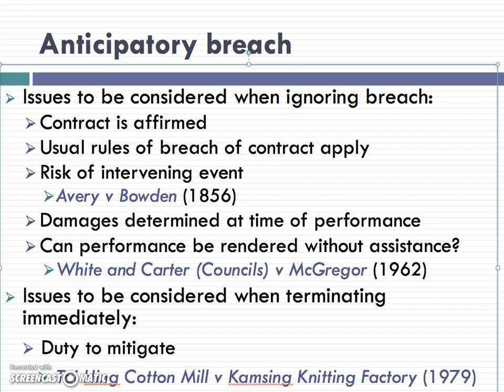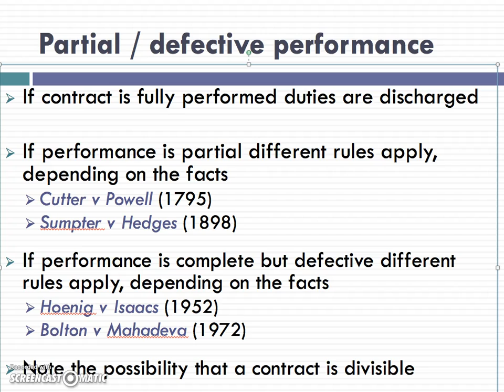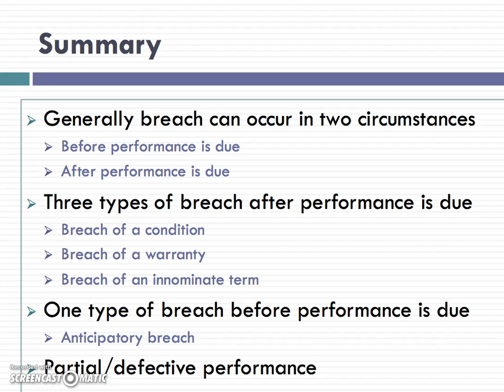Breach of Contract Lecture (4 of 4)